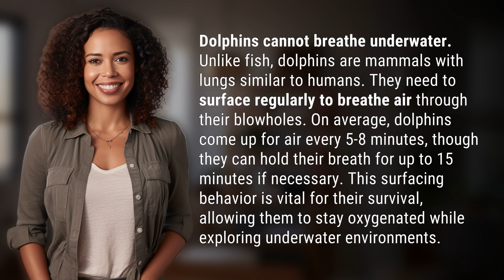Can dolphins breathe underwater?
Do Dolphins Breathe Underwater? Surprising Facts Revealed 👉 Dolphin Breathing Facts 👉 Learn why dolphins cannot breathe underwater like fish and how they rely on surfacing to breathe through their blowholes for survival in underwater environments.

Laura S. Harris (2024, June 13.) Can dolphins breathe underwater?
    🌐 AskAbout.video